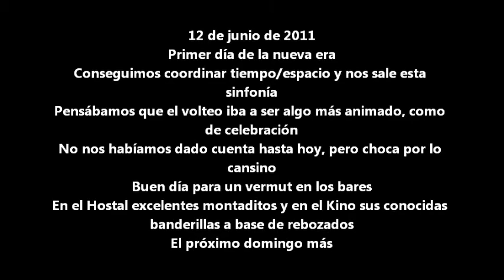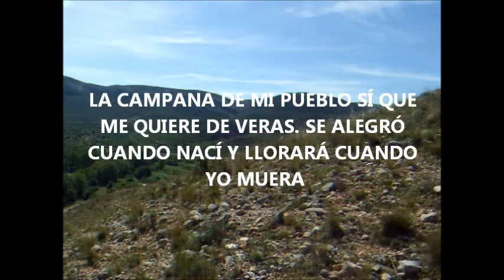doce de junio 2011